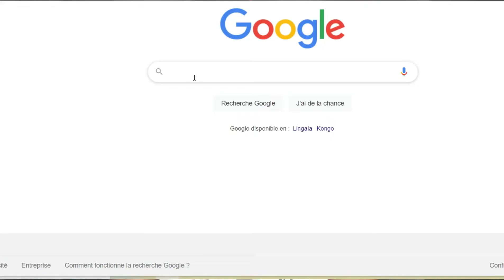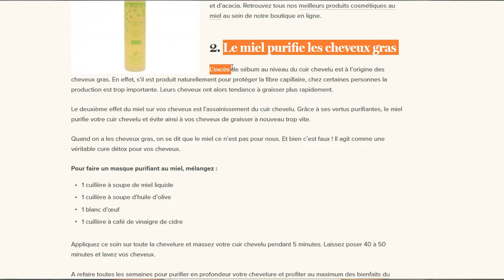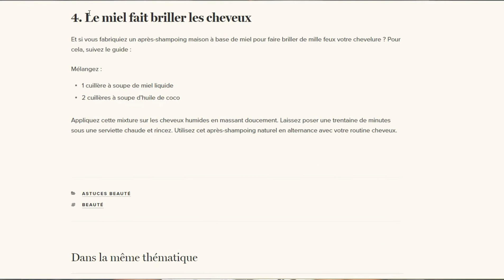J'APPLIQUE DU MIEL PENDANT 7 JOURS SUR MES CHEVEUX ...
Pendant 7 jours j'ai minutieusement appliqué du miel sur mes cheveux et, je voulais voir comment mes cheveux allaient réagir: seraient-ils plus mous, plus hydratés, plus nourris?

Je te montre le résultat à la fin de cette vidéo.